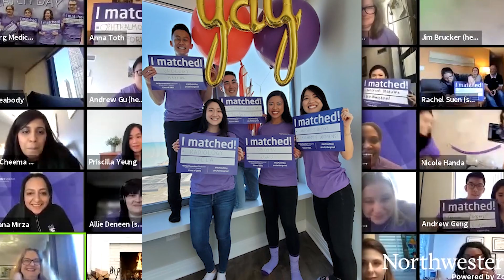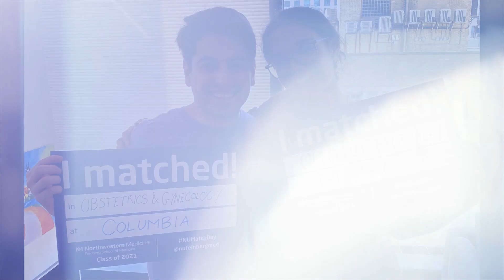Match Day 2021 Northwestern University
On Match Day, an annual tradition held on the third Friday of March, all fourth-year medical students across the country learn — at the exact same time — where they will train as residents for the next three to seven years.

Northwestern Feinberg School of Medicine students viewed their match online and celebrated virtually, following public health measures restricting public gatherings due to the COVID-19 pandemic.